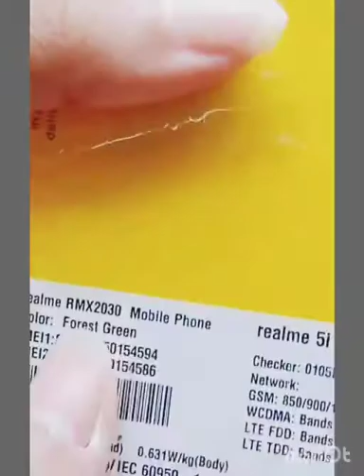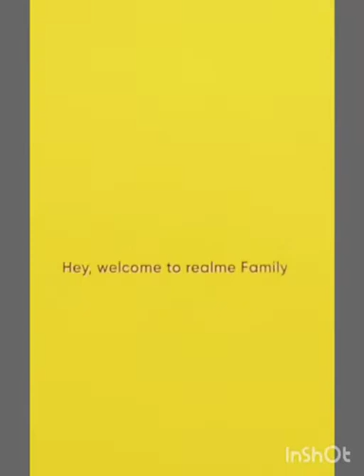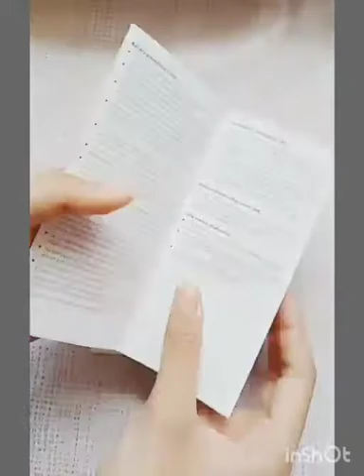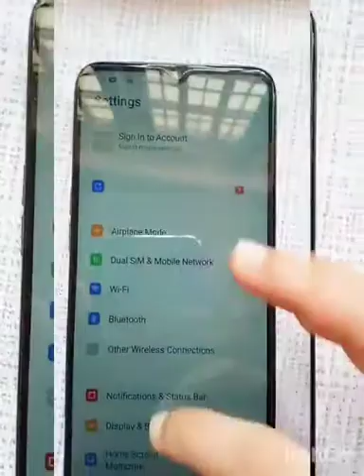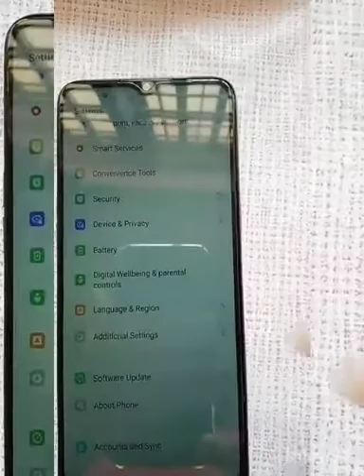Realmi 5i Phone Unboxing | Zach's Vlog